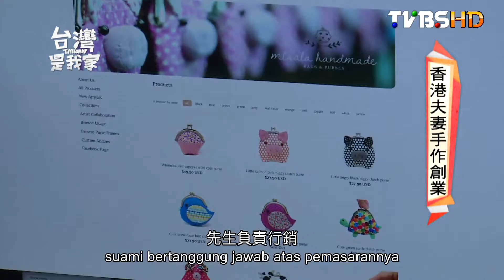182香港夫妻手作創業 印尼